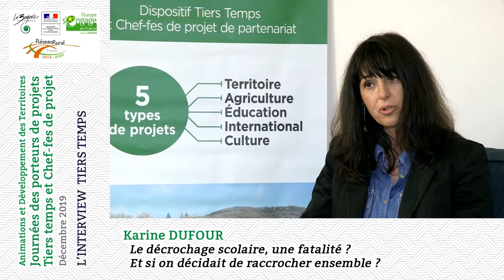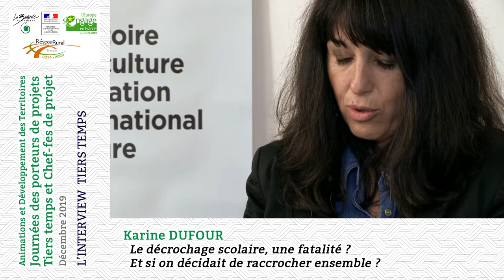Karine Dufour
Titre du projet
Le décrochage scolaire une fatalité ? Et si on décidait de raccrocher ensemble ?

Etablissement
EPLEFPA Edgard Pisani de Tulle Naves (Corrèze)